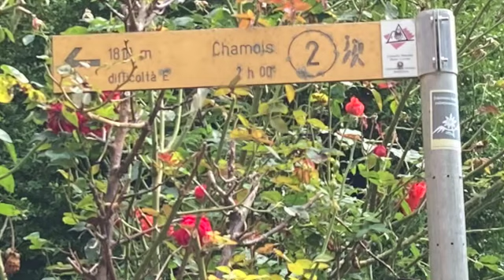settembre 2023 Mai più, vertigini ...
esperienza da non ripetere
in discesa senza scarpe adatte
vertigini e paura